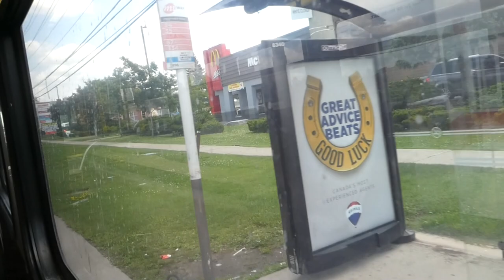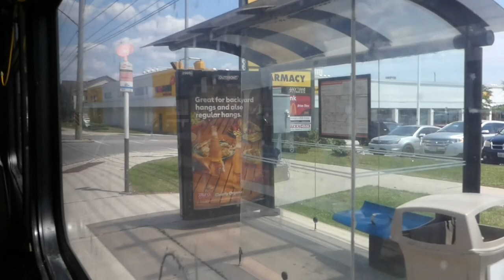Mississauga MiWay 2003 New Flyer D40LF Bus Ride on Route 34! 7/10/2023